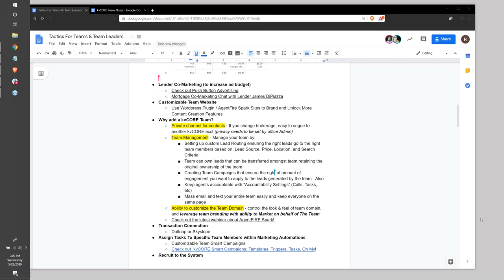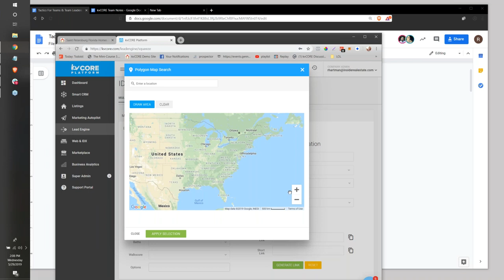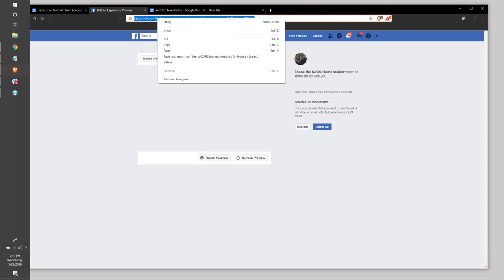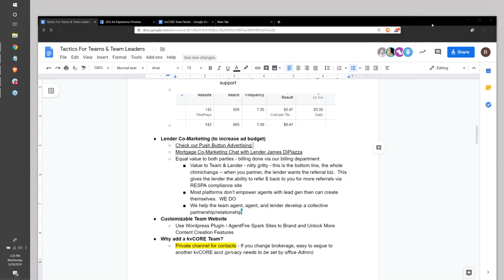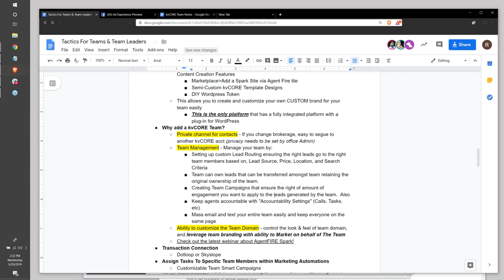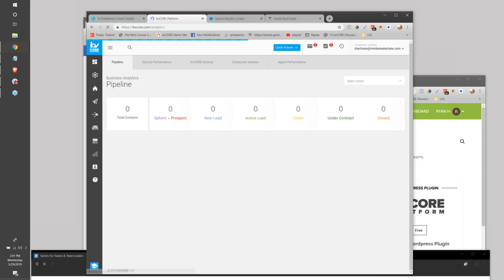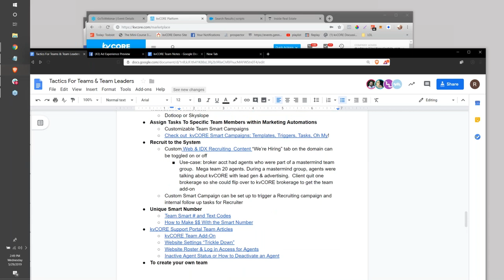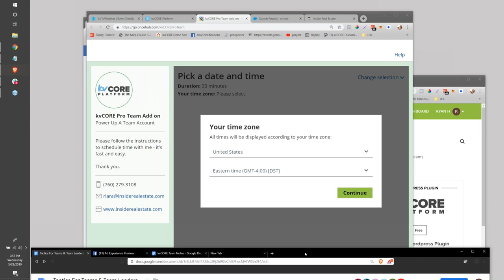Tactics For Teams & Team Leaders